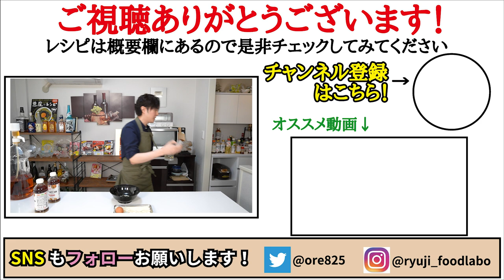正直、そうめんは普通に食うよりこれが断然ウマい。【ぺぺたまそうめん】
【ぺぺたまそうめん】

今回はヤマサ醤油株式会社様のPRでした！
これ!うま!!つゆを使って「麺益（メンエキ）力」上げていきましょう！

★今回のレシピはこちら↓
【ぺぺたまそうめん】（1人前）
そうめん（乾麺）  100g
卵    　　　　   　   1個
にんにく　　　　  1片
鷹の爪　　　    　  1本分
これ!うま!!つゆ　   大さじ1半
水　　　　　　　  大さじ1半
オリーブオイル　  大さじ1
トッピング
乾燥パセリ　適量
★お好みでラー油やタバスコ

フリーBGM
DOVA-SYNDROME